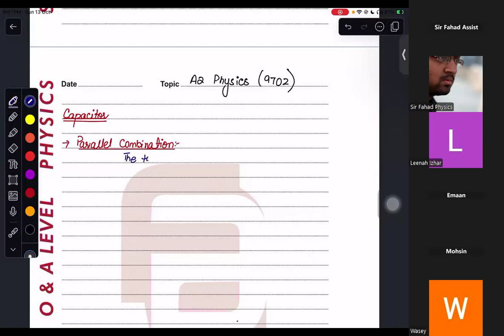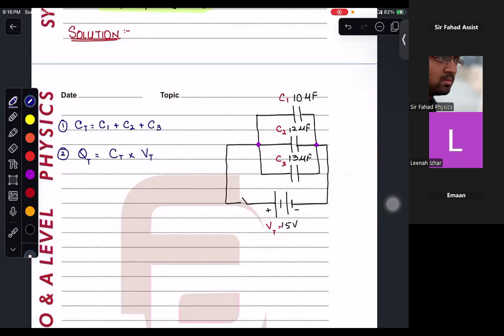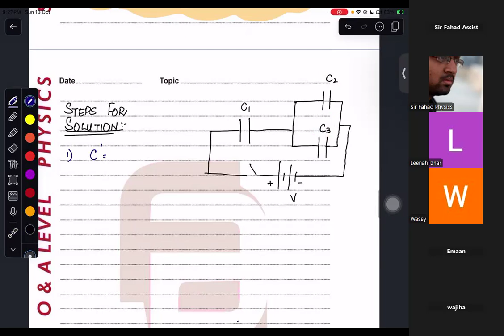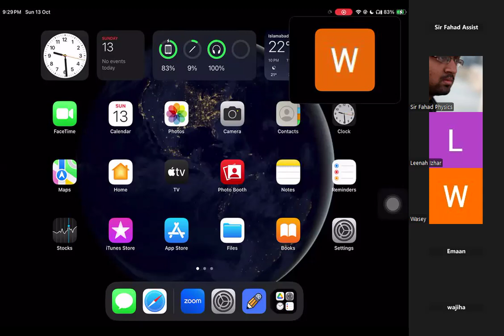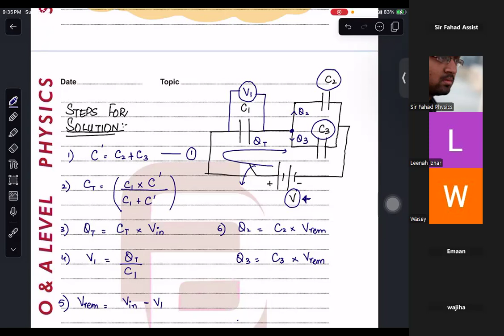A2 Levels Physics Capacitors, Comb. of Cap. Lect#02